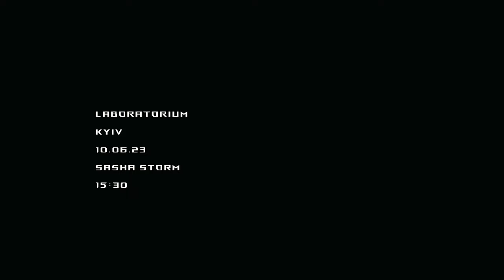Sasha Storm | Laboratorium summer: 10/06/23 Kyiv, Ukraine rave.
Event - ​Laboratorium summer
Artist - Sasha Storm
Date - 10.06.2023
Country - Kyiv. Ukraine